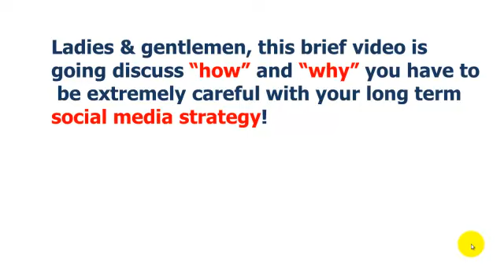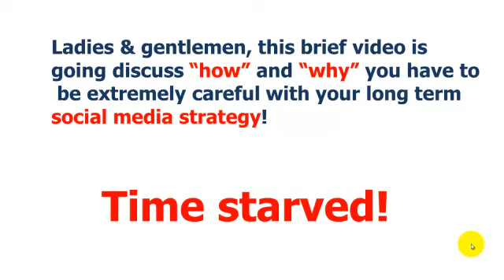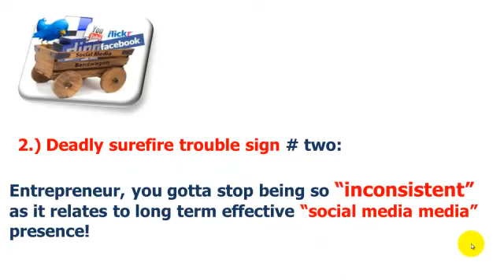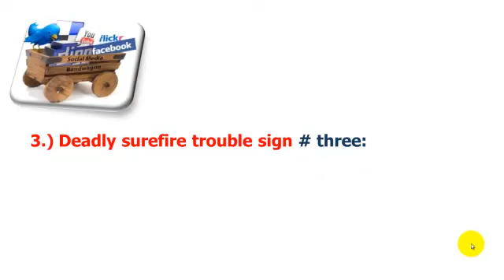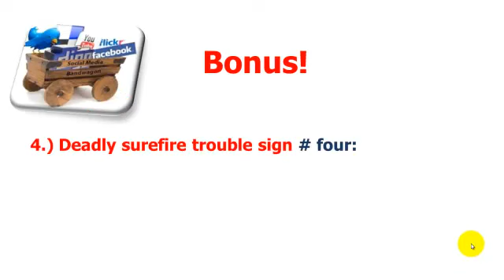Social media strategy: Three surefire deadly signs, you need to pay attention to!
http You'll know your -social media strategy- is truly in trouble, if you ever notice the following three surefire trouble signs, that you're about to discover in this video!